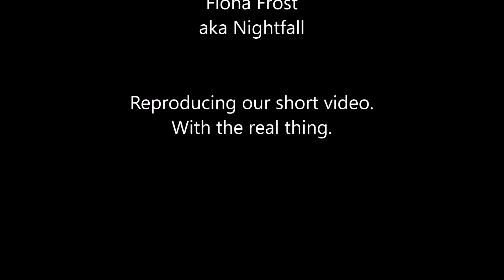Spy x Family - Mission 23 "The Unwavering Path "- Yor vs Fiona at Tennis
Over two years ago Tatsuya Endo created the classic manga matchup of "Spy x Family" Thorn Princess (Yor Forger) versus Nightfall (Fiona Frost). Having a 'friendly' tennis match.

Our video, "Spy x Family - Mission 34 - 'Yor vs Fiona at Tennis' Animated Mashup," put together elements from the manga and added sound effects. That video has garnered over 20 thousand views. THANK YOU!

Presented today, an edited version of the long awaited anime presentation.
With appropriate sound effects ...

Many of our short videos are moving to Hanana Halawai aka NurmYokai II.
Send a little love and views our way.